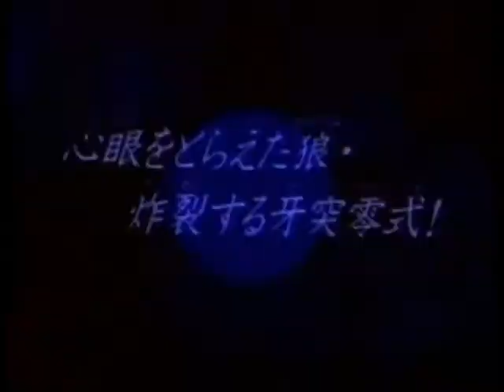Krazy in Kyoto - AMV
Rurouni Kenshin AMV, made by me with MAGIX Movie Edit Pro.  The motivation for this was KOOP's Euphoria, but I quickly realized I wouldn't be able to match that great video, so it ended up something on its own.  I hope you like shapes because I used a lot of them ^_^

All footage taken from first 2 seasons of Kenshin up to Shishio arc, for simplicity sake but the entire series is worthy of video's.   The theme is lighthearted and energetic, trying to match up to the music.  The song is Rurouni Kenshin 3rd opening, CURIO - Kimi Ni Fureru Dake De.